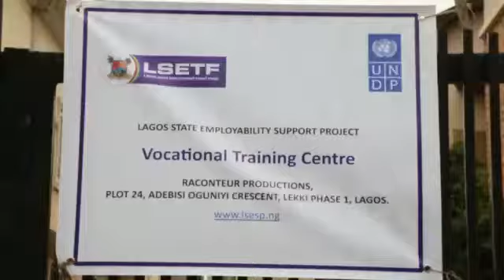Raconteur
Our employability programme has commenced, and young people interested in a career in social media and production are being trained at Raconteur Studios